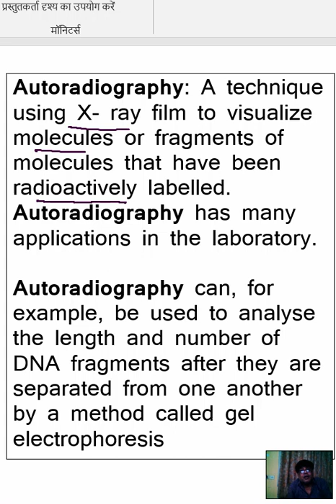Autoradiography: A technique using X- ray film to visualize molecules or fragments of molecules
Autoradiography: A technique using X- ray film to visualize molecules or fragments of molecules that have been radioactively labelled.

Autoradiography can, for example, be used to analyse the length and number of DNA fragments after they are separated from one another by a method called gel electrophoresis